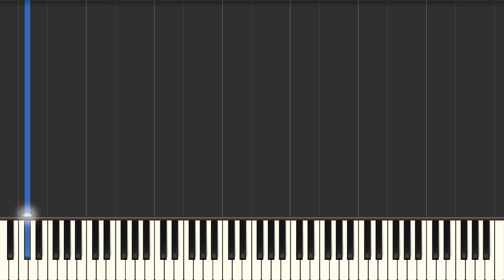I'll Never Ever Say Goodbye (Willy Cruz) - Piano tutorial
I'll Never  Ever Say Goodbye (Willy Cruz) Synthesia Piano Tutorial created by My Sheet Music Transcriptions.